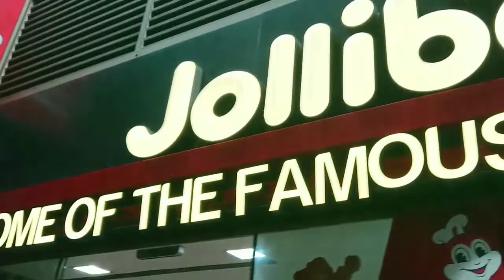The story of my life as a domestic helper | Family life in HK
vlog #74
The Sterlings” We are full time parents with the two boys, Peter and Felix ages 3 and 2. We are British-Filipino family that is currently residing in Hong Kong.

We share the glimpse of our LIFESTYLE, FAMILY VLOGS, PARENTING, COOKING, BAKING, and more.